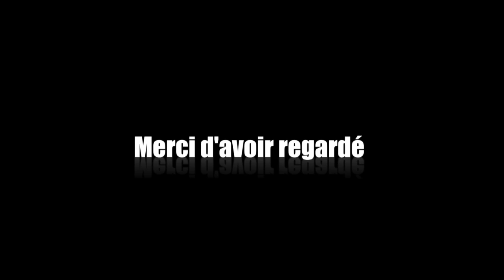Shooting photo- Vlog 5 février 2016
aujourd'hui, c'est la journée shooting photo avec mon équipe Goji, ça a vraiment été une journée trippante et finalement tout s'est bien passé avec Étienne à la garderie alors soulagement hihi je vous souhaite un Bon visionnement et vous laisse la chaîne des autres youtubeurs plus bas !
   Love xx
Cath & Fred

Suivez Catherine, Frédérik, Anabelle, Florence, Olivier et Étienne dans la vie quotidienne. Embarquez dans leurs aventures, leurs projets, leurs réussites et leurs échecs. Apprenez à les connaître à travers des moments remplis d'émotions.

Et plein d'autres vlogs sur ma première chaîne...

Pour m'écrire ✎✉

Courrier -
Catherine - Mom Ready To Go
Goij
312 Sherbrooke E,
Montréal (Québec) H2X 1E6